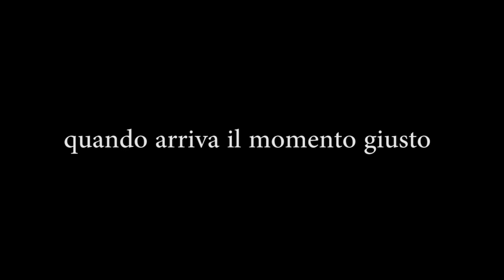del colore del bianco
Professionisti casertani hanno lavorato con l'Itituto Quercia di Marcianise al fine di realizzare un cortometraggio che tratta di tematiche adolescenziali.